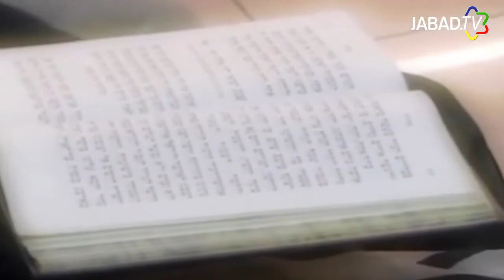JP - Costumbres de Yom Kipur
Algunas de las tradiciones que se llevan a cabo antes y durante Yom Kipur